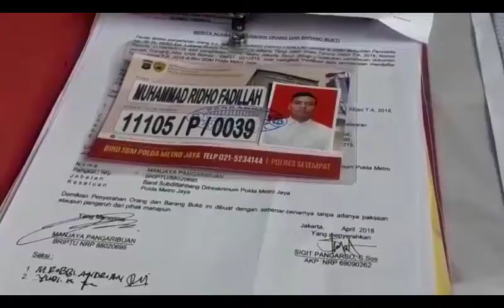Palsukan Ijazah, Calon Akpol Ini Harus Berurusan Dengan Polisi